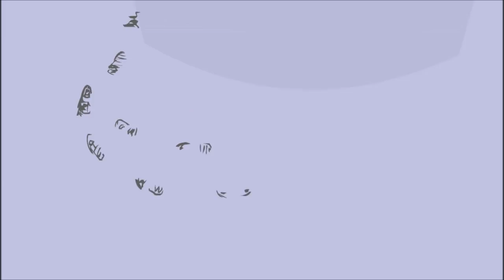KAARRLL? What did you do? (Karl and Climber) Llamas with hats 4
xD hope you like it!

Audio from Llamas with Hats